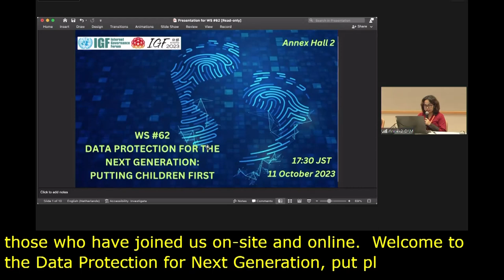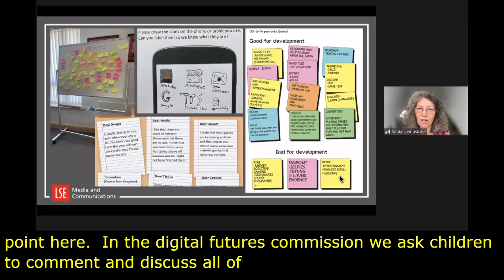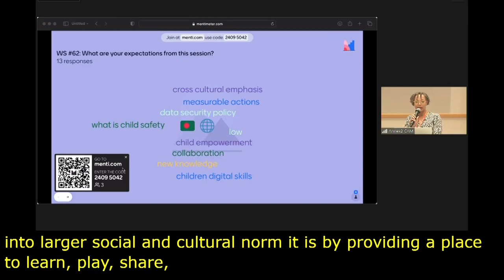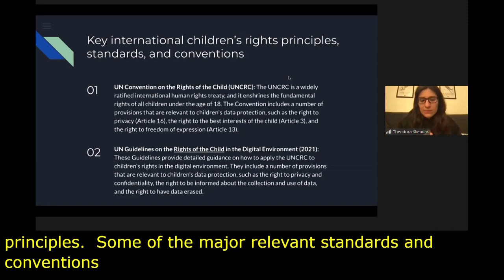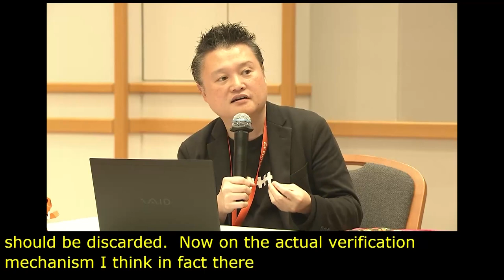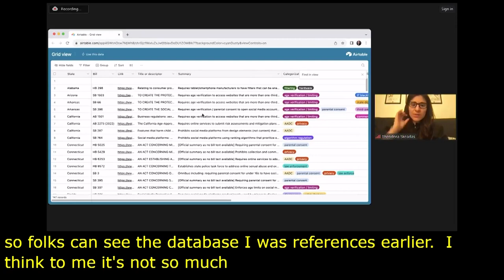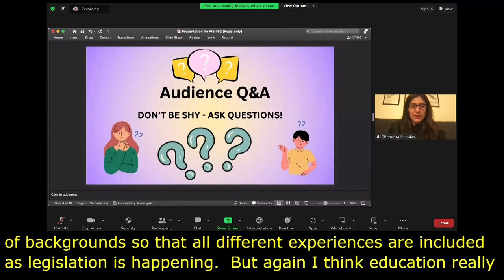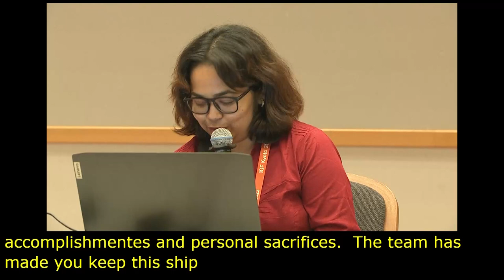IGF 2023 - Day 3 - Workshop Room 3 - Data Protection for Next Generation: Putting Children First